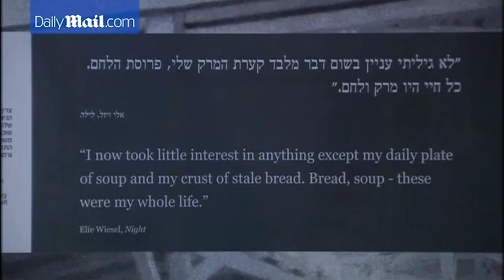Israel mourns the death of renowned Nobel laureate Elie Wiesel - Daily Mail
Nobel laureate and Holocaust survivor Elie Wiesel (inset) is being remembered at a private service in New York City. Family and friends were gathering at Fifth Avenue Synagogue in the Upper East Side on Sunday morning. A hearse was seen outside the Orthodox Jewish synagogue and mourners were arriving around 10am. Among them was former national director of the Anti-Defamation League Abraham Foxman. Wiesel and his wife Marion (left)  were honored by the League with the Jabotinsky Award Courageous Jewish Leadership in 2013. Romanian-born Wiesel shared the harrowing story of his internment at Auschwitz as a teenager through his classic memoir 'Night,' one of the most widely read and discussed books of the 20th century. His death was announced on Saturday. He was 87.